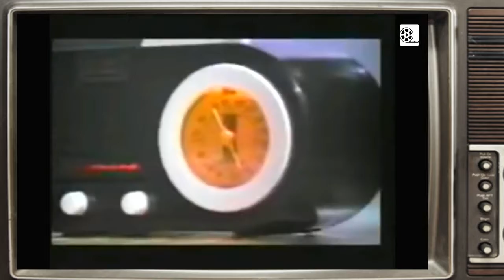AMORES PERROS (2000) | Especial: HECHO EN MÉXICO (Último)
AMORES PERROS. La Ópera Prima de Alejandro González Iñárritu.